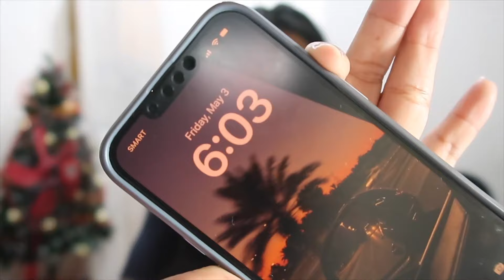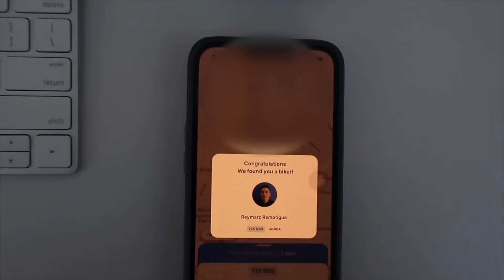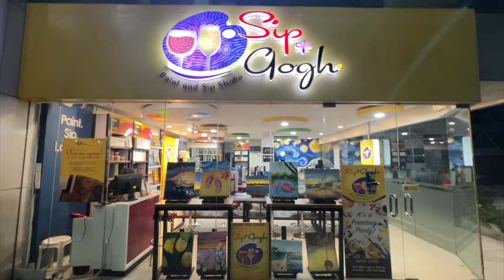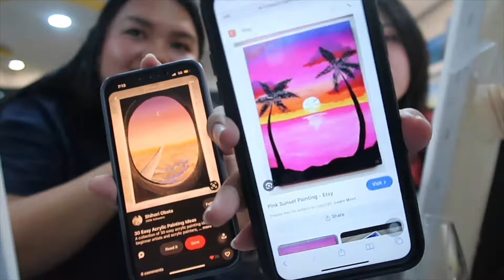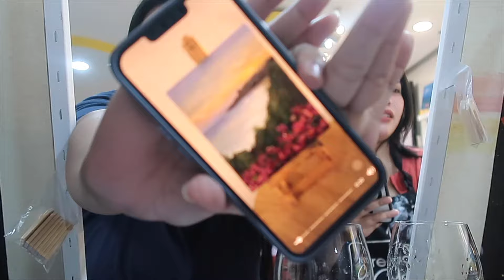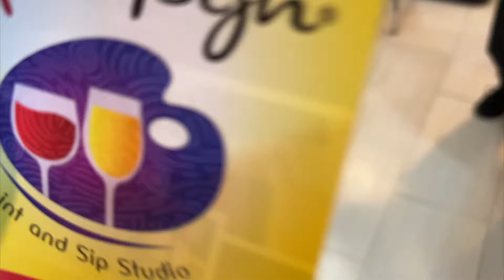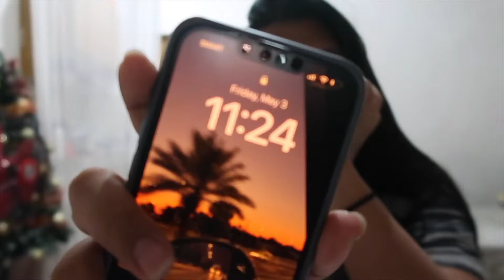🇵🇭 PH diaries — trying exciting new hobbies in manila VLOG | sip & gogh congressional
join us on our Manila adventure as we try out exciting new hobbies at Sip & Gogh Congressional! enjoy 🇵🇭

♡ about me ◡̈
Hi hi! I’m Lyka, a Filipina based in Manila, Philippines. Thanks for stopping by and I hope you enjoy it here!

Sub-count: 1.57k lovely people x